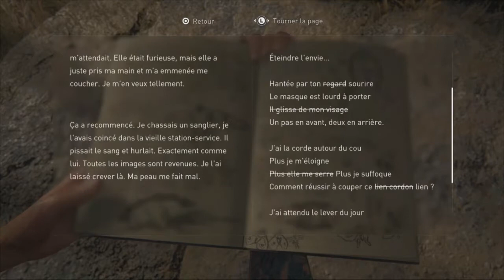The Last of Us Part II - Episode 31 - Infiltration chez les Crotales | LET'S PLAY FR découverte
Nous sommes à la recherche de Abby de nouveau malgré notre défaite à Seattle auprès d'elle. Apparemment, elle se serait fait enlevé par une bande de survivant appelé: les crotales. Ellie va s'infiltrer pour y retrouver Abby.